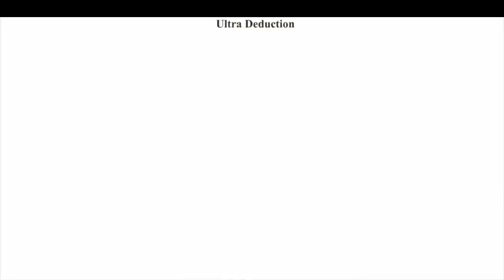Ranpo Edogawa moments | bungo stray dogs season 5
Season : 5
Ep         : 2 • Copyright: